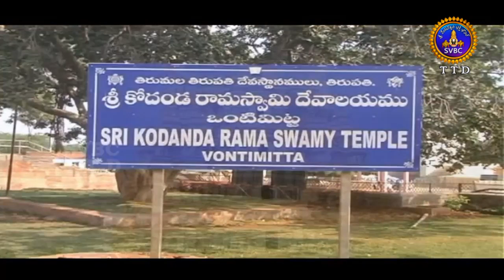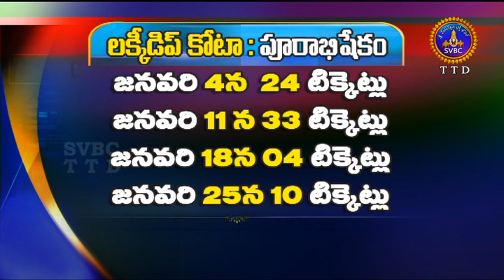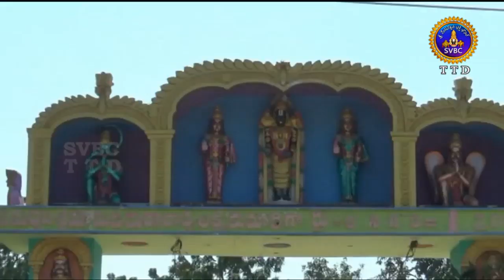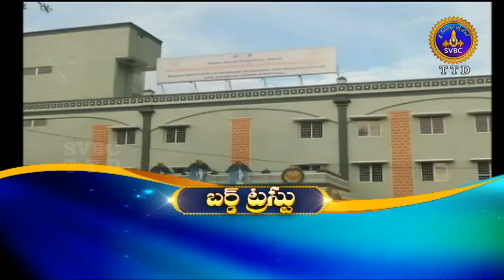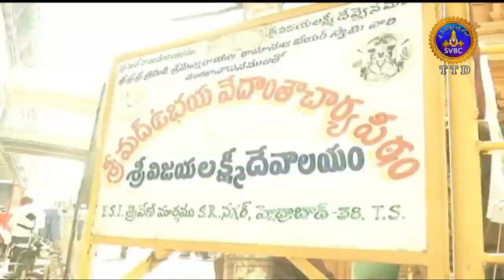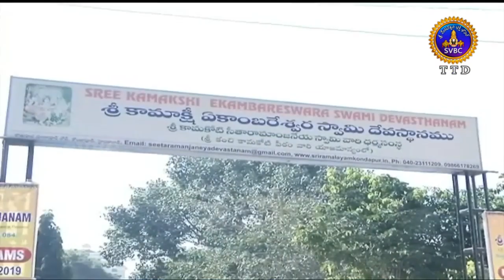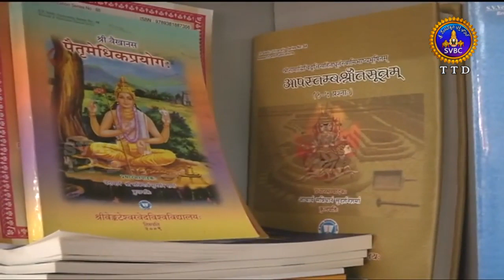ఆధ్యాత్మిక విశేషాలు | Adhyatmika Viseshalu | 1 Pm | 03-01-19 | SVBC TTD